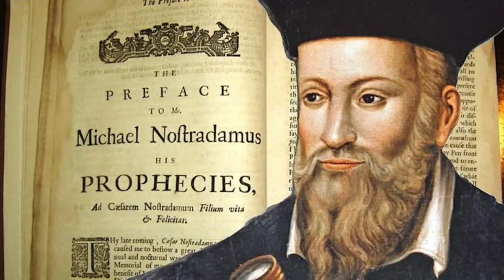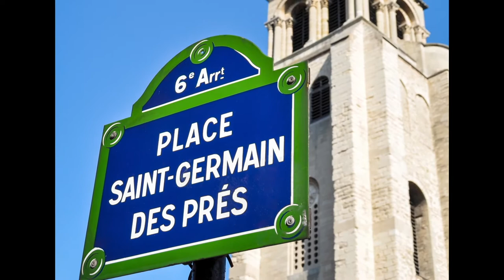Medici Family. Catherine de Medici Story | Documentary. History of France | AGP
The time of the regency of Catherine under Charles is marked by the dark spot of Bartholomew's night. France suffered from prolonged civil religious wars. Catholics and Huguenot Protestants, supported by the power and money of the most influential houses of the kingdom, did not stop the mutual bloodshed. The Protestants had their own armed army, wealth and ties in higher circles. It was unreasonable to fight them and Catherine, being herself on the side of the Catholics, reasonably concludes the Peace of Saint-Germain, giving Protestants freedom and the right to worship. This was not only a religious confrontation, but also the strongest struggle of the clans for power.
In 1547, after the death of King Francis, Henry the Second and Catherine de Medici became rulers of France. Catherine mourns sincerely - she and her father-in-law had a great relationship. He appreciated a smart interlocutor in her daughter-in-law and admired her ability to stay in the saddle and the skills of a magnificent hunter. Having become queen, Catherine turned out to be th queen only to the fact of marriage, but her much-loved husband, Henry, was accompanied everywhere by her long-standing and unchanged rival - Diana de Poitiers. Diana influenced Henry's decisions in the management of the state, made public appearances with him, and she had great power and actually took the place of Catherine.
Caterina Maria Romola di Lorenzo de Medici was born on April 3, 1519 in Florence. Her family, practically, ruled Florence for several centuries in a row - the famous Medici. As middling bankers, they managed to become one of the most powerful families in Europe. They were famous as patrons of the most prominent artists and architects of the renaissance, and even the post of Pope was occupied by men from this family several times. Despite the successful origin, Catherine's childhood is difficult to call happy.
One of the most powerful and imperious women in Europe of her time. She influenced all the significant events of France in the second half of the 16th century. She was loved and hated, and everyone feared the power of the Black Queen.
Her mind, savvy and wisdom allowed her to rattle her name throughout Europe both during her lifetime and for many centuries after.
Her three sons were kings, but she was the one who ruled. Without her mind, power and connections, her boys could not have kept their throne. However, sometimes the right to the throne was held by this woman very cruelly.
AGP